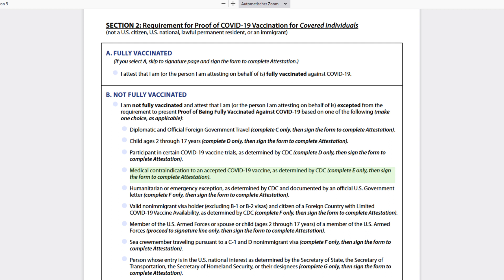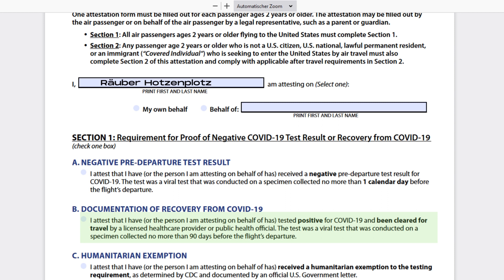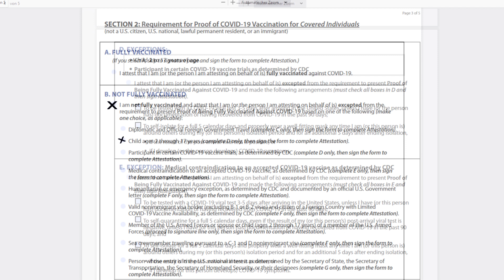🟠 [UPDATE] Combined Passenger Disclosure | MAI 2022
Erneut hat sich das Dokument geändert, welches den USA Auskunft über Test- und Impfstatus seiner Gäste informieren soll. Also die ganze Prozedur von vorn.

Schaue Dir gern auch folgende Videos an:
Vielen Dank für´s Interesse. Ausserdem ein herzliches Willkommen an die neuen Abonennten. Schön, dass Ihr hergefunden habt!